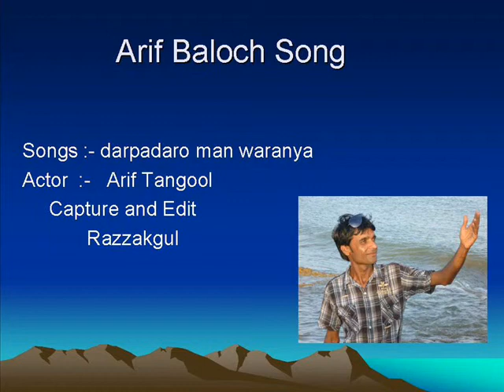arif baloch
the song arif baloch and actor arif tangool
                   edit and capture